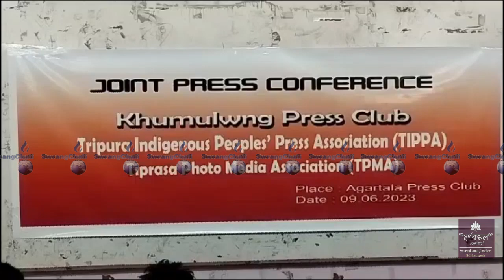|| Hoda Dophao Hamkwrai Wngnai Kwkrwk Koktwma Simi Phunuknani Kok Kwcharkha Kokthumnairok ||